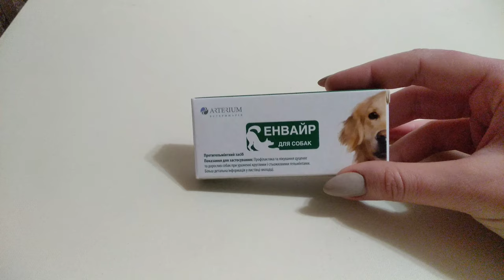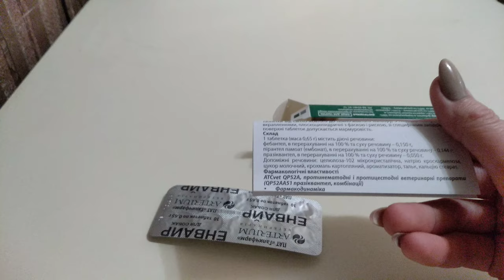Энвайр для собак 10 таблеток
Энвайр - антигельминтик в таблетках, широкого спектра - применяется для профилактики и лечения против круглых и ленточных гельминтов.